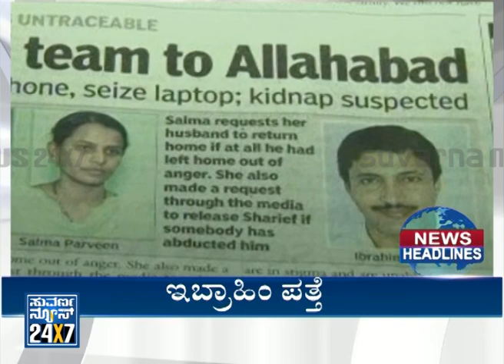Latest News Headlines , 28 Mar 14 ನ್ಯೂಸ್ ಹೆಡ್ಲೈನ್ಸ್ Suvarna News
Suvarna News 24X7   - 28 Mar 14  - ನ್ಯೂಸ್ ಹೆಡ್ಲೈನ್ಸ್ exclusive news bulletin ಲೇಟೆಸ್ಟ್ ನ್ಯೂಸ್  ಬ್ರೇಕಿಂಗ್ ನ್ಯೂಸ